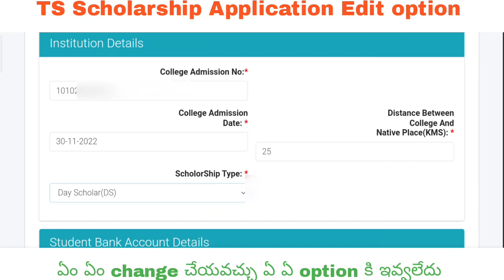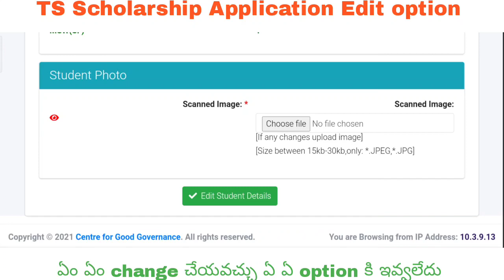FRESH SCHOLARSHIP APPLICATION EDIT OPTION 2023 PG BEd MBA MCA BTECH MTECH BPHAM DEGREE OTHER COURSES